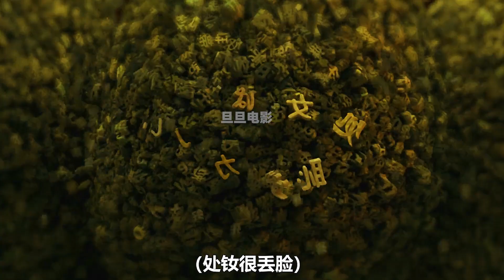女人上下分身，遮羞布还不停地转圈，太诡异了